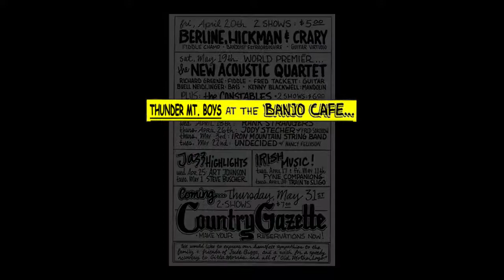Thunder Mountain Boys / 'John Hardy'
Disney's Thunder Mountain Boys in concert at the iconic 'Banjo Cafe' in Santa Monica, California; circa 1982.

Raoul Mazzoni: 'Banjo Cafe' Owner
Ross Landry: Videographer
Doug Mattocks: Video Editor